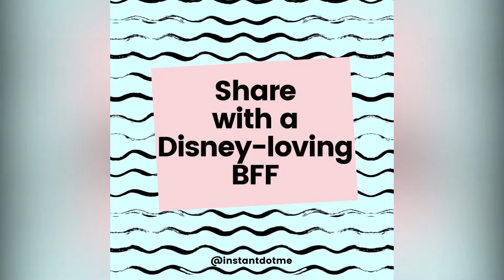Disneyland & Dogs: When The Happiest Place On Earth Gets Even Happier | Stupid Cute | INSTANT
What's better than visiting the Happiest Place On Earth? Maybe visiting Disneyland with the happiest animal on Earth?

About Stupid Cute:
The Internet is a wealth of cuteness, so INSTANT users will get their daily dose of “stupidly cute”-ness, whether it’s babies, kittens, both or beyond. Cue the heart eyes emoji.